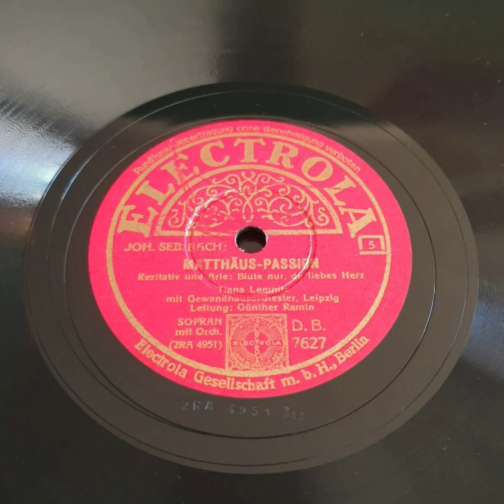MATTHÄUS-PASSION 2 (DB7627) - SHELLAC 78RPM